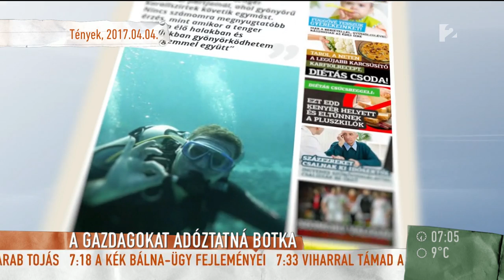Ifj. Lomnici Zoltán: ˝Lassan vörös színűre vált a Jobbik bőre˝ - tv2.hu/mokka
A Jobbik eljutott oda, hogy gyakorlatilag az MSZP plakátkampányával egyező üzenettel kampányol – ezt mondta a Mokkában Ifj. Lomnici Zoltán. Az alkotmányjogász kijelentette: A dolgozó nép dicséretével, a ˝Ti dolgoztok…˝ szlogennel a baloldali gondolkodásmód erőteljesen párhuzamba állítható. ˝Ez egy éles váltás, azt is mondhatnánk, hogy egy nagyon komoly metamorfózis˝, Hozzátette: ˝A választóknak kell eldönteniük, hogy az ő gyomruk befogadja-e ezt a kaméleon-létet˝, ha igen akkor megfelelő módon tudják majd kifejezni, 2018-ban – mondta Lomnici Zoltán. Az alktományjogász Botka László luxusadójáról is elmondta a véleményét.